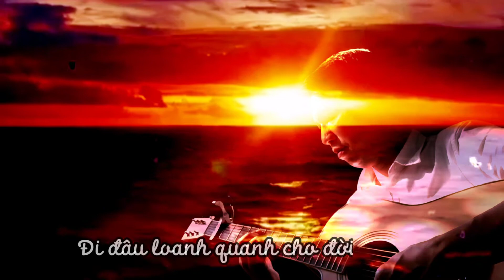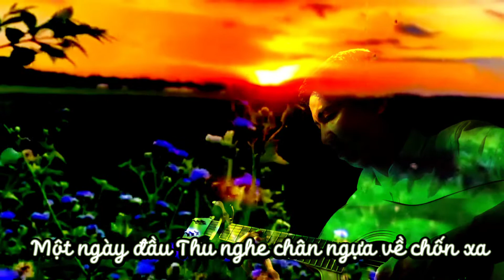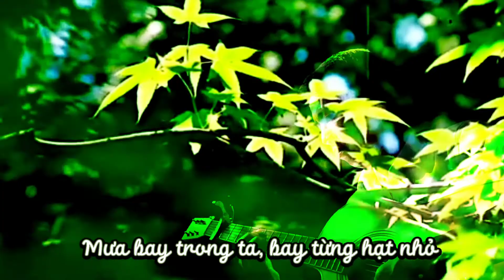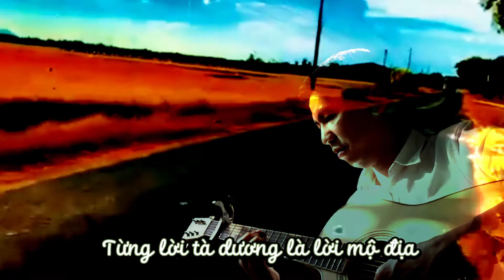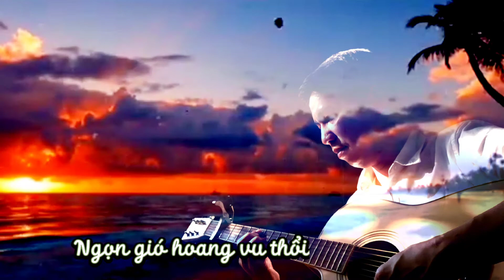Mot coi di ve